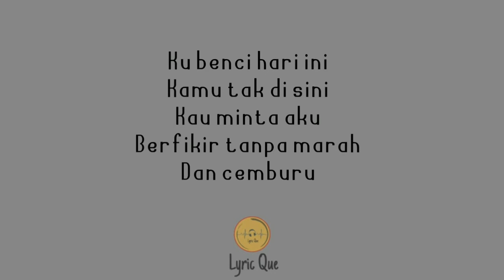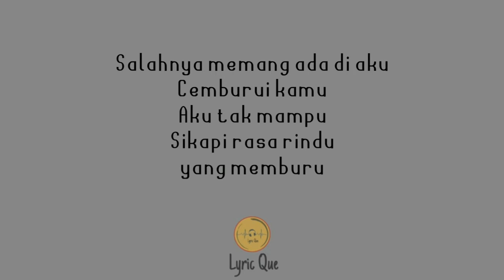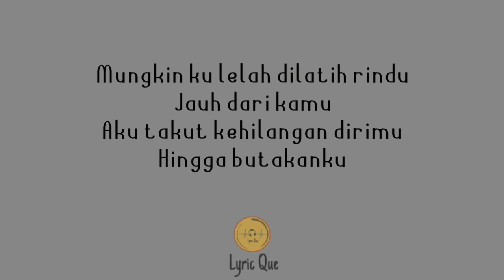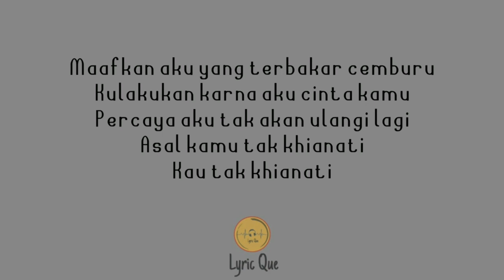"L D R" Lelah Dilatih Rindu - Chintya Gabriella || Lirik 🎶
Lirik lagu "LDR" Lelah Dilatih Rindu dari Chintya Gabriella.
Semoga menikmati...